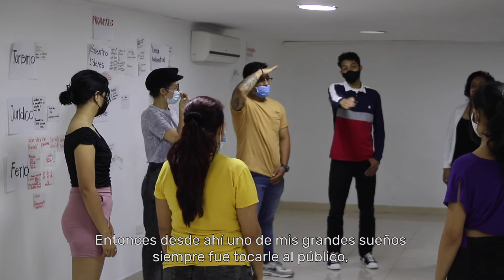¡Un espacio de arte y cultura en la Red de Creación Escénica!🎭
🗣️Yesid Tuberquia Úsuga es líder juvenil de la Corporación Culturizzarte. Como él, otros 8000 niños, niñas y jóvenes viven espacios de arte y cultura en la Red de Prácticas Artísticas y Culturales. En la Red, socializan, crean y construyen la ciudad que se sueñan🌱